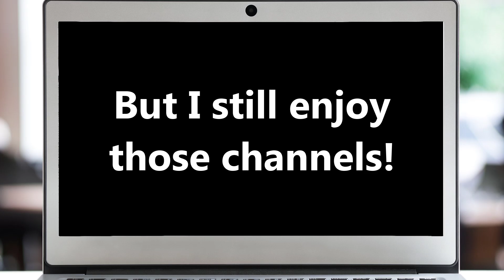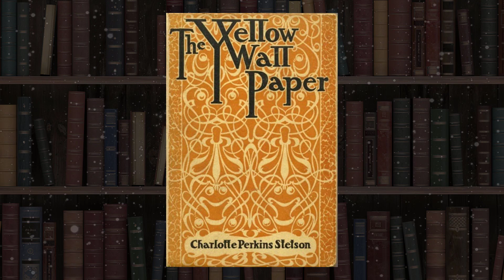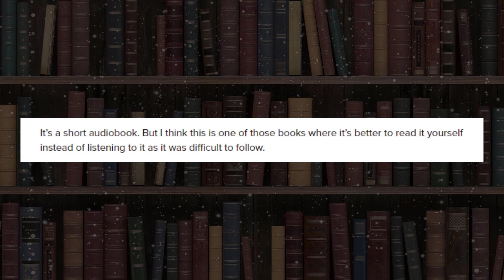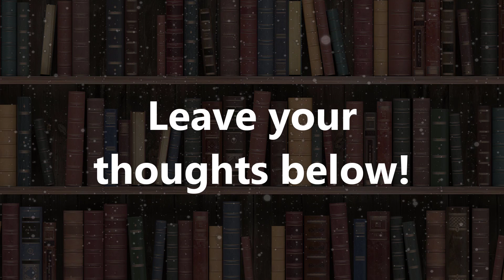Bookish Discoveries — Ep. 09 — Audiobooks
Is it easy listening or just a distraction?

0:00 - Intro
0:26 - No Arguments
1:07 - My Start with Audiobooks
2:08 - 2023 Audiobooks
3:05 - Differences
4:05 - The Right Narrator
4:55 - Distractions